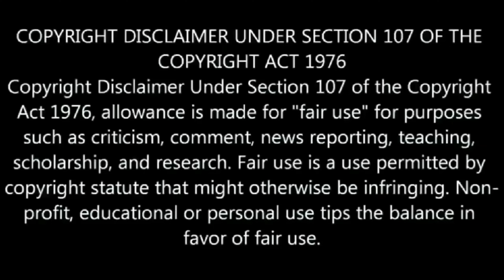ধ্যানের সময় মনঃসংযোগ করতে পারছি না কি করবো? উত্তর দিয়েছেন শ্রীশ্রী মা সারদাদেবী